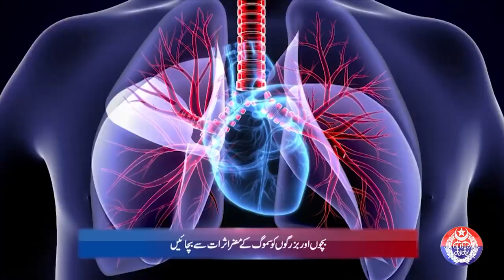Punjab Police News: Crime Updates from Punjab Safe City | April 15